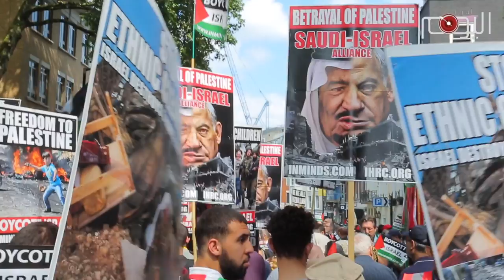شاهد: مشاركة حاشدة في تظاهرة يوم القدس العالمي في لندن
لندن - البحرين اليوم

أحيت الجالية العربية والإسلامية في بريطانيا يوم القدس العالمي، الذي يصادف الجمعة الأخيرة من شهر رمضان، وخرجوا في تظاهرة حاشدة وسط العاصمة لندن مرددين شعارات أكدت على التمسك بقضية القدس وفلسطين.

وشارك في التظاهرة جمع واسع من المقيمين في بريطانيا، إضافة إلى عدد من البريطانيين المؤيدين لشعب فلسطين، وقد تميزت التظاهرة بأعلام فلسطين والعلامات الخاصة بالتراث الفلسطيني.

وندد المشاركون في التظاهرة بالجرائم الإسرائيلية الأخيرة في قطاع غزة، كما استنكروا سياسات التطبيع مع الكيان الإسرائيلي.

وحرصت الجالية البحرانية على المشاركة في التظاهرة، وقال الناشط علي مشيمع بأن البحرانيين يبدون تضامنا إستراتيجيا مع الشعب الفلسطيني، مشيرا إلى أوجه الشبه بين الخليفييين والإسرائيليين ولاسيما في سياسة التغيير الديموغرافي وطرد السكان الأصليين من وطنهم، فضلا عن عمليات القتل والتعذيب.